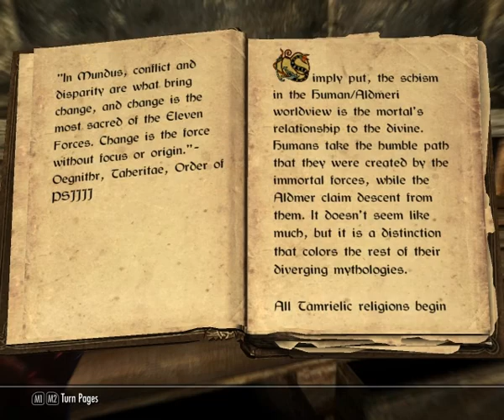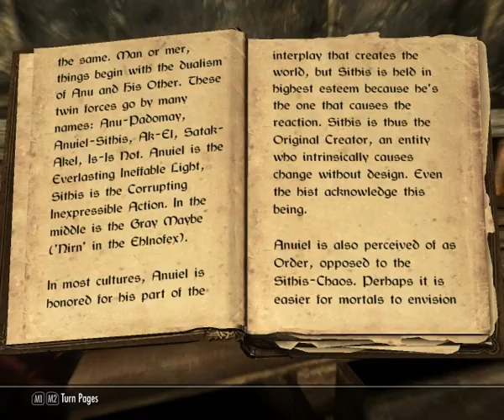Zentraupiter's Skyrim Let's Play - Ep. 13: Rhoowd Horse Sailsman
A rhoowd horse salesman just walks away mid conversation and Shadreen raids the Goldenglow Estate.